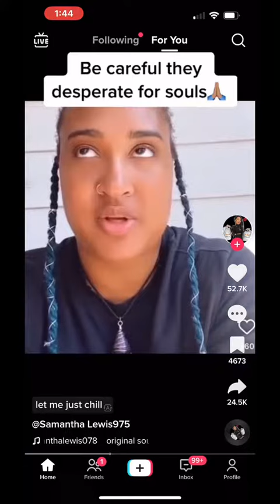Human Trafficking on the RISE?!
Trafficking on the rise in the US